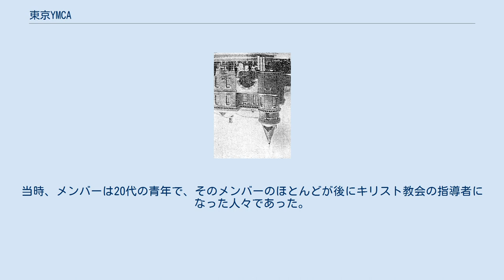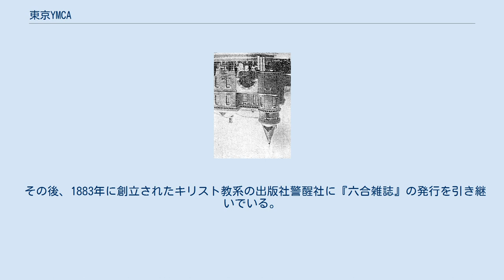東京YMCA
1894年に建設された東京キリスト教青年会会館 公益財団法人東京YMCA（とうきょうワイエムシーエー）、旧称: 東京青年会（とうきょうせいねんかい）また東京基督教青年会（とうきょうきりすときょうせいねんかい）は、1880年（明治13年）に設立された超教派のクリスチャンの組織で、現在の法人格は公益財団法人。
日本における最初の基督教青年会である。
 1880年5月に会長を小崎弘道、役員に井深梶之助、田村直臣、植村正久が選ばれて、東京青年会が結成された。
浅草の井生村楼を会場として利用していた。
当時、メンバーは20代の青年で、そのメンバーのほとんどが後にキリスト教会の指導者になった人々であった。
結成以来、の超教派的な働きを支えて来た。
今日、日本YMCA同盟として日本各地35箇所で活動が行われている。
 結成の際に、小崎弘道はYoung Men's Christian Associationを「基督教青年会」と訳した。
これが「青年」という日本語の最初であると言われている。
 青年会が結成された年の秋に、『六合雑誌』を創刊した。
これは、キリスト教界の総合雑誌の草分けとして高く評価されるようになった。
その趣旨は、超教派でキリスト教を研究して修身の道を講じ、世の誤謬を明らかにして、キリスト教の真理を世に公にしようとするものであった。
 その後、1883年に創立されたキリスト教系の出版社警醒社に『六合雑誌』の発行を引き継いでいる。